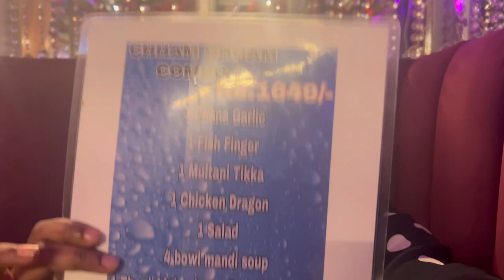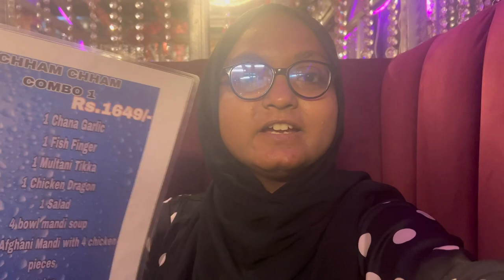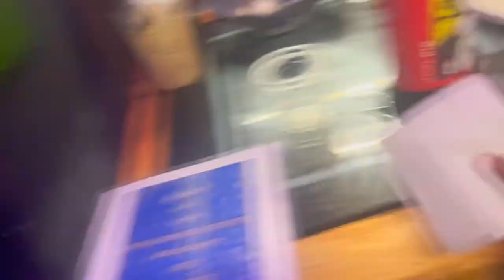Al Habibi Khepsa Dhaba Kurla | Paisa waste? | Series | Episode 01 | Zaiba Vlog's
Habibi Kespa Dhaba restaurant visit kiya, jahan maine try kiya kuch unique dishes combo! 🍽️ Is video me dekhiye ki kaise maine in khano ka taste kiya aur kya raha mera authentic review.

Highlights:

Khaane ke alag aur unique options
Honest review: Best dishes and kepsa combos improvements
Restaurant ka live atmosphere and staff managements.

Aur agar aapne bhi Habibi Kespa Dhaba visit kiya hai, toh apne favorite dish ke baare mein comment karein. 😊